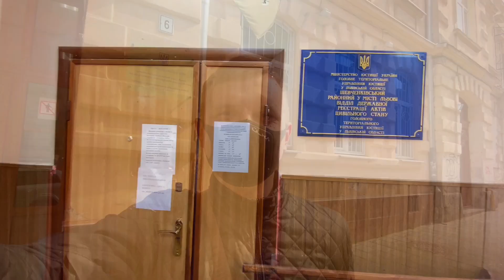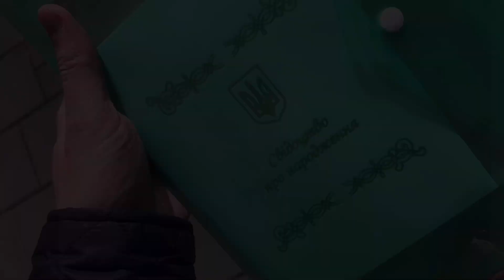ПЕРШІ ДНІ МАЛЮКА ВДОМА | КАРОЛІНКА ПЕРШИЙ РАЗ ГУЛЯЄ НА ВУЛИЦІ | НАШЕ НЕМОВЛЯТКО | BABY | VLOG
Нарешті нашу донечку виписали з роддому і вона вперше побачила свій дім. Перший тиждень нашої Каролінки промайнув швидко, ми спали, їли і встигли перший раз прогулятись на вулиці в колясці, хоч і карантин і діють певні заборони, але немовлятам потрібне свіже повітря і сонце, яке зараз дуже тепле.

Там я викладаю актуальні сторіс кожного дня і цікаві пости.

А також в коментарях можете написати на кого вона більше схожа на тата чи маму?

Дякую за перегляд. Всім гарного дня і міцного здоров'я!